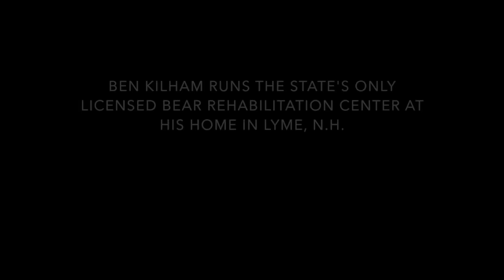"Bear Whisperer" Ben Kilham to raise 14 black bear cubs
"Bear Whisperer" Ben Kilham is currently raising 14 seven-month-old bear cubs at his home in Lyme. Kilham has been working closely with black bears for more than 20 years. He has written two books and has been featured in three National Geographic films.